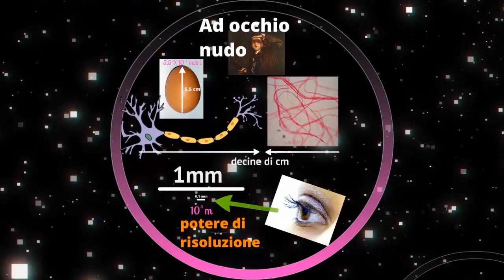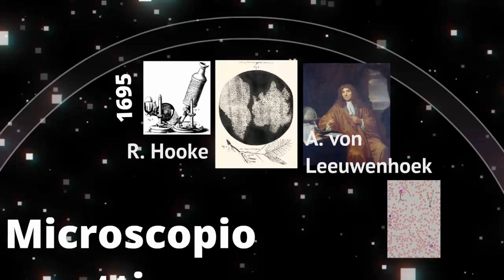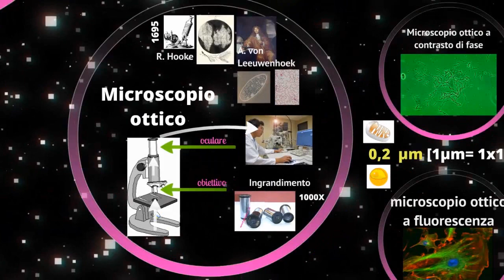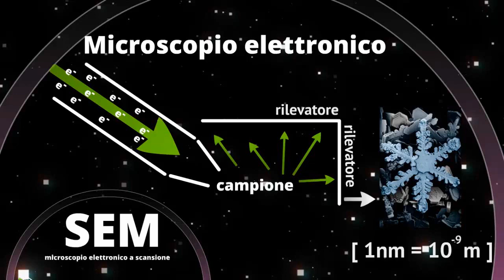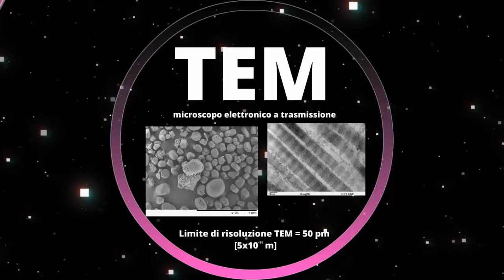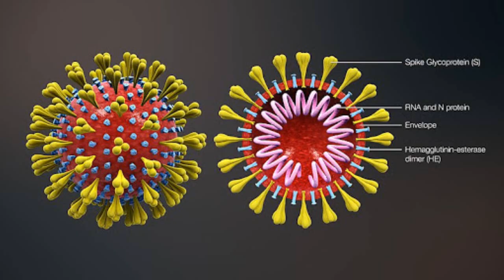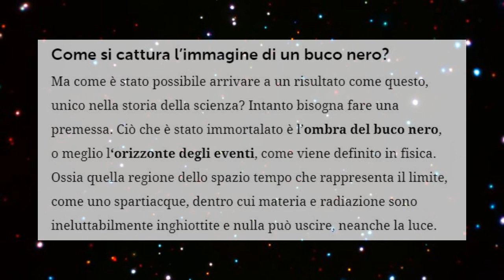microscopio e "orizzonte degli eventi"